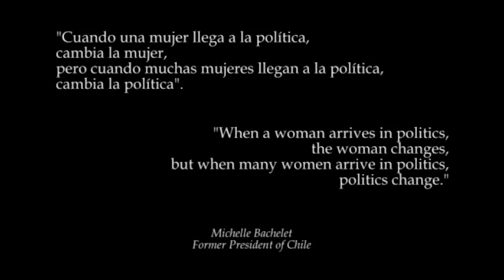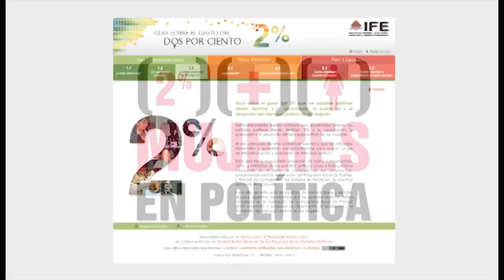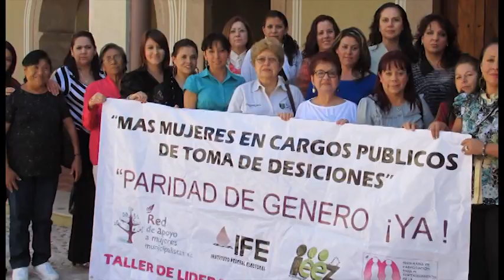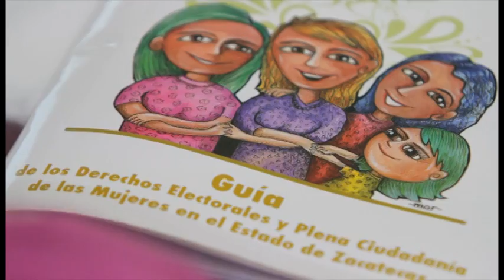More Women, Better Democracy (Más Mujeres, Mejor Democracia)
Mexico's Network of Support for Women Municipal Leaders (REAMM) - this year's recipient of the 2013 Madeleine K. Albright Award - works to support women political leadership at the local and national level. REAMM recently participated in the successful "2% and More Women in Politics" campaign to improve use of federal political party funding designated for women's leadership training.